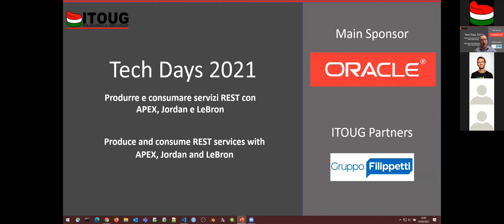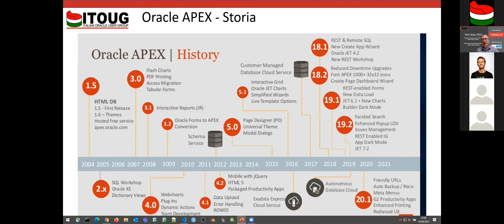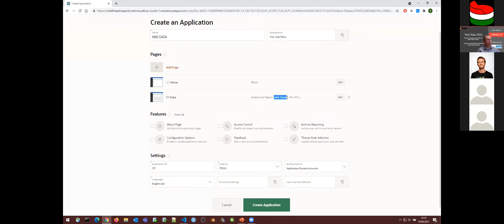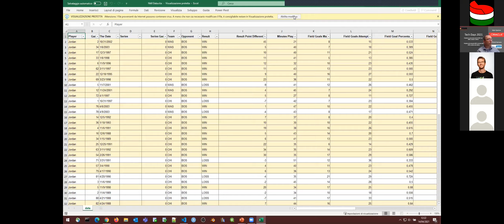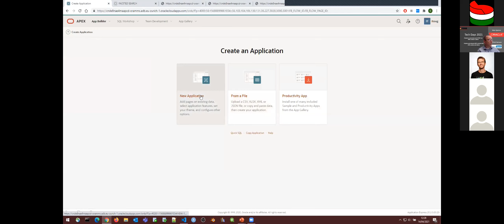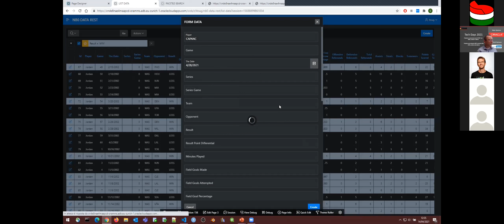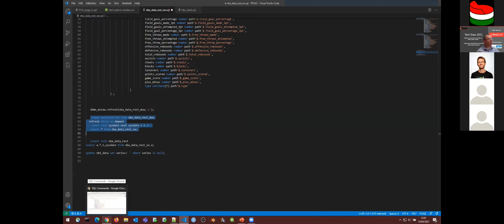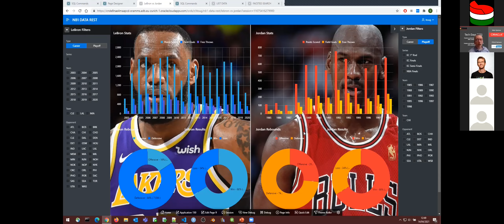Roberto Capancioni - Produrre e consumare servizi REST con APEX, Jordan e LeBron